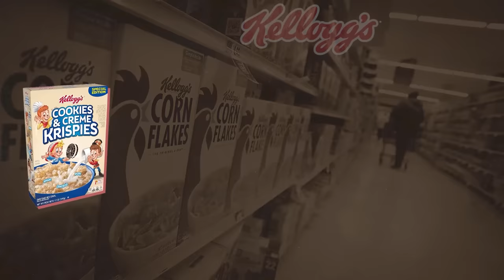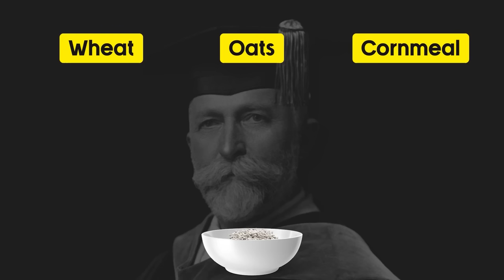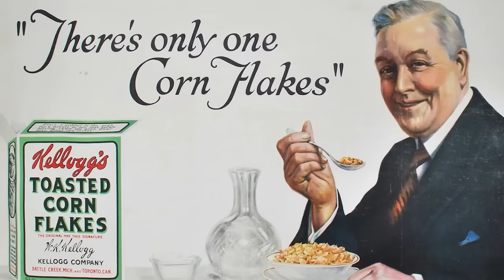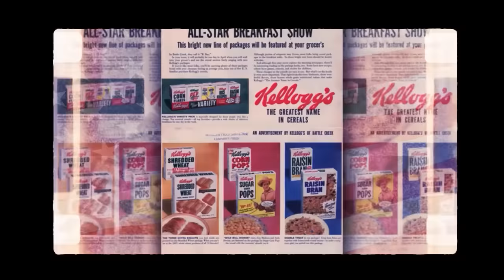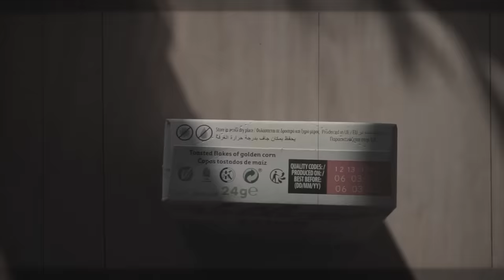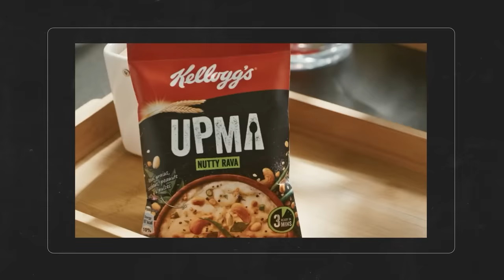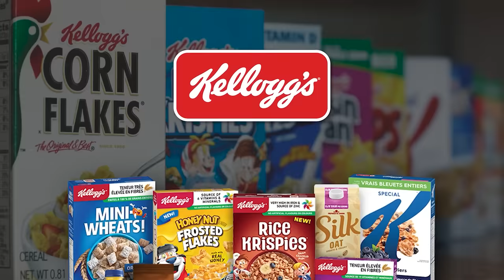How A Psychopath Created Kellogg's Company? | World's Biggest Breakfast Company Case Study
Hi Guys, Gaurav here and Dr. John Kellogg was a mentally insane person but surprisingly a mistake made by him lead to the foundation of a multi national cornflake company, Kellogg`s. Kellogg`s is very successful in various countries like USA, UK, India, France, Germany etc but what`s to learn from this is how creatively Kellogg managed to brand themselves in these nations!